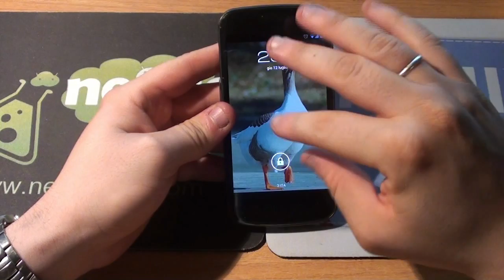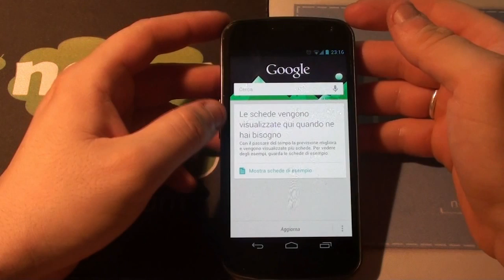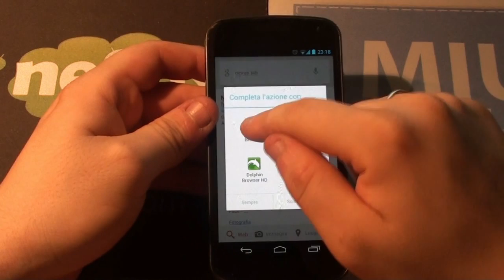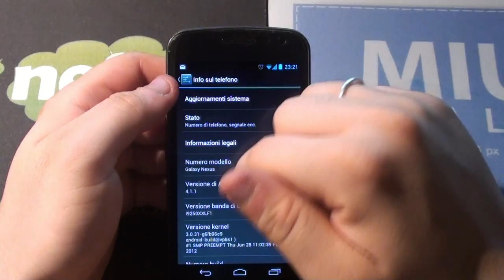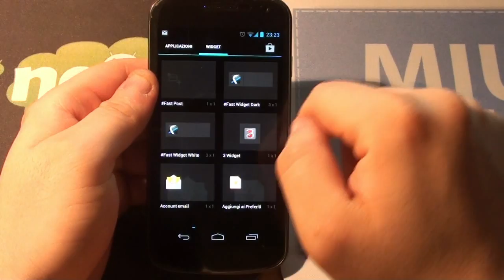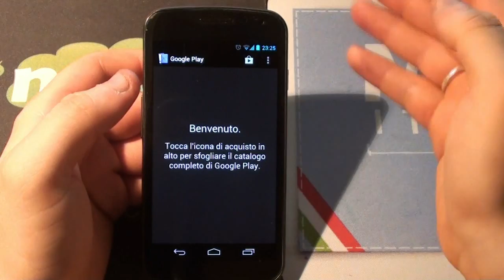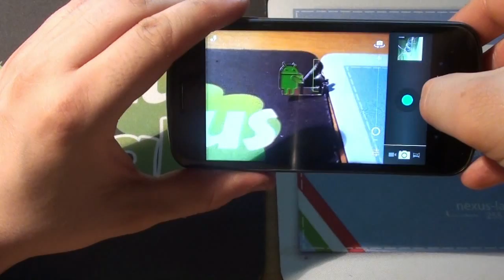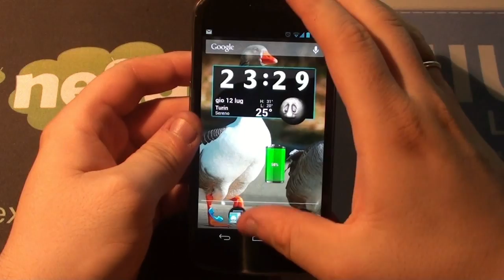Galaxy Nexus Android Jelly Bean video recensione